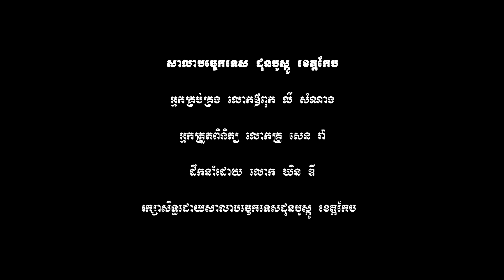ការណែនាំខ្លួន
នេះជាការណែនាំខ្លួនរបស់សិស្សឆ្នាំទី ១ ជំនានទី​ ៤ ផ្នែកទំនាក់ទំនងស្គម និង សាពត៏មាន នៃ សាលាបច្ចេកទេស ដុនបូស្កូ​ ខេត្ត កែប ហើយវីដេអូនេះគឺធ្វើឡើងក្នុងគោលបំណងសិក្សាររបស់សិស្ស​ ផ្នែក ទំនាក់ទំនងសង្គម និង​ សាពត៏មាន​